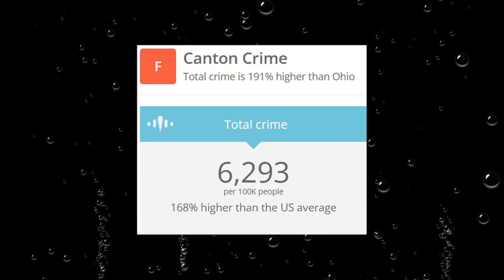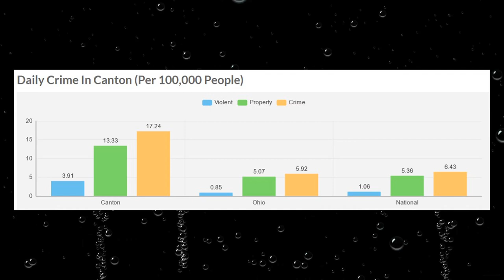Is Canton Ohio one of America's Most Dangerous Cities? How Safe is Canton?